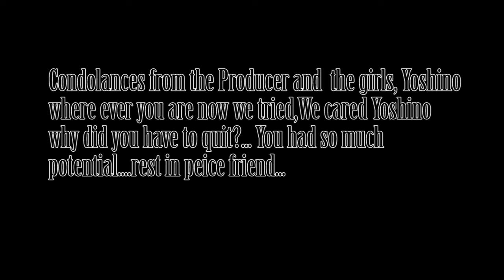Producer Producer says Goodbye to his old friend Yoshino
Documentation of what took place at the production studio today

bgm depression song by Tobuscuss